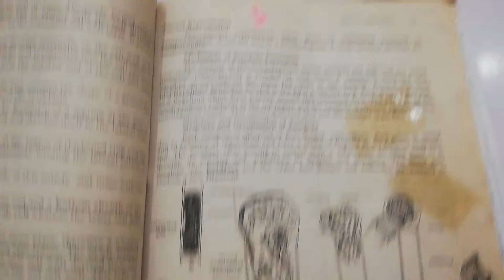Lecture no. 1 part 1 diversity of plants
Lecture no. 1 diversity of plants botany part 1